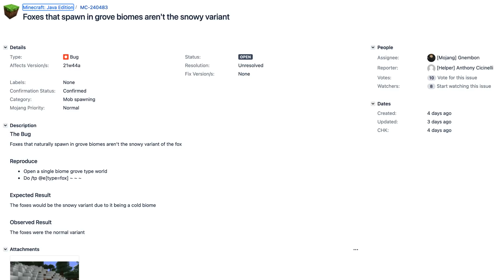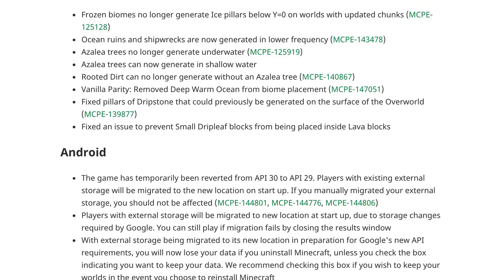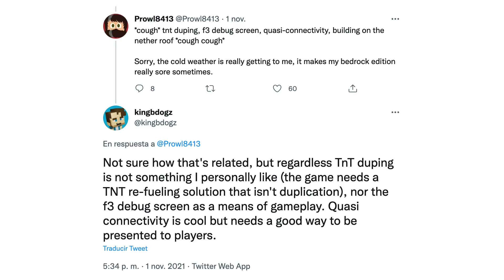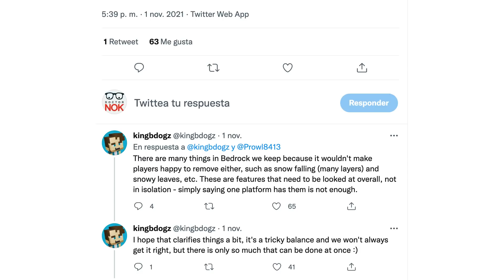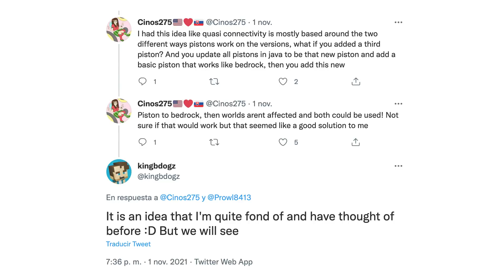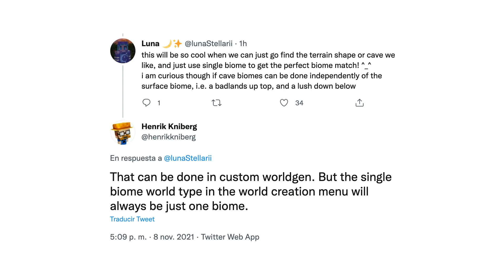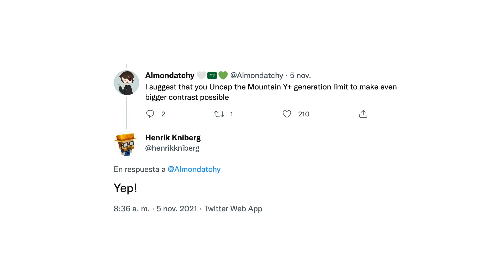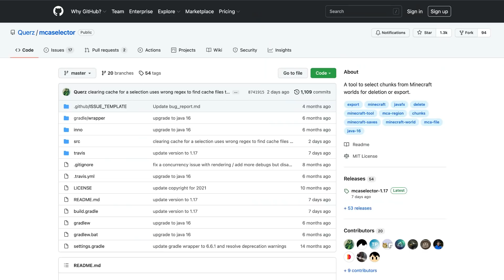Noticias de Minecraft (08NOV21) – Beta, launcher, cuasiconectividad, mundos amplificados y más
Nueva ronda de noticias de Minecraft. Hablamos de la incorporación de Gnembon a Mojang; la beta 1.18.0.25 de Bedrock; el nuevo launcher y sus problemas; la democratización y cosas como duplicación de TNT la cuasiconectividad; y una nueva ronda de cosas de la Caves & Cliffs Update: océanos en tierra, ejemplo de un mismo terreno con distintos biomas, el posible regreso de los mundos amplificados, etc. Estos son todos los enlaces comentados:

MOJANG

– Gnembon en Mojang

MINECRAFT BEDROCK

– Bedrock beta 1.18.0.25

MINECRAFT VANILLA

– Nuevo launcher

– Desarrollo y democratización de opciones: duplicación de TNT, cuasiconectividad, etc

CAVES & CLIFFS UPDATE

– Oceános en tierra

– Mismo terreno, distintos biomas

– Mundos amplificados

– Terreno bajo y0 en chunks antiguos al actualizar un mundo

00:00 Presentación
00:07 Mojang
01:21 Minecraft Bedrock
02:26 Minecraft Vanilla
07:01 Caves & Cliffs Update
10:10 Despedida

█████ Créditos █████